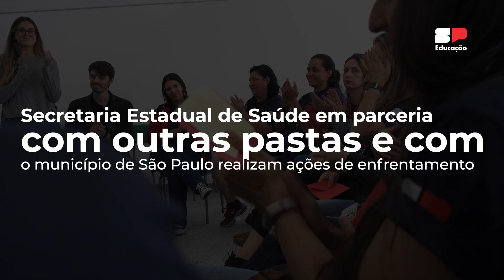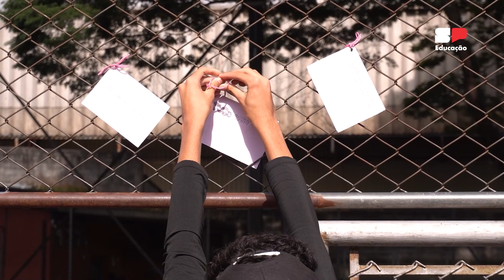APOIO PSICOLÓGICO: Estudantes e funcionários da EE Thomazia Montoro recebem atendimento profissional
Superar momentos difíceis e criar um ambiente acolhedor na escola é fundamental para o desenvolvimento integral dos estudantes. Para isso, é importante reconhecer a importância do apoio de profissionais que podem oferecer suporte emocional e auxiliar na construção de estratégias para lidar com situações desafiadoras. É o caso dos estudantes e funcionários da Escola Estadual Thomazia Montoro, que seguem amparados pelo apoio de uma equipe de psicólogos.